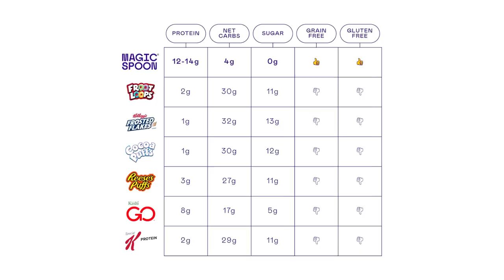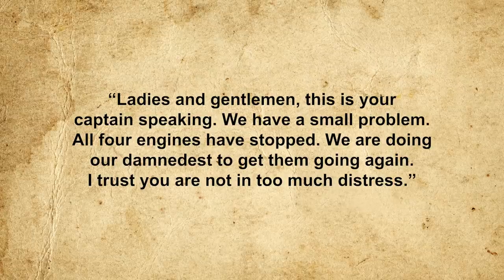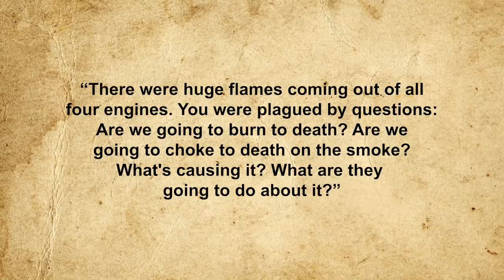Jumbo Jet vs. Natural Disaster: The Incredible Story of British Airways Flight 9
When Volcanic Ash Stopped a Jumbo at 37,000ft, BBC News Magazine, April 15, 2010,

Armstrong, Paul, Explainer: Why Ash Cloud Endangers Aircraft, CNN, April 16, 2010,

Down to a Sunless Sea: the Anatomy of an Incident, The Log,

Lidar Systems Installed Across UK to Detect Volcanic Ash, Electro Optics, June 5, 2015,

British Airways Flight 9: Four Engines Flame Out, AvGeeks, February 9, 2019,

Brennan, Zoe, The Story of BA Flight 009 and the Words Every Passenger Dreads, Dail Mail, January 29, 2007,